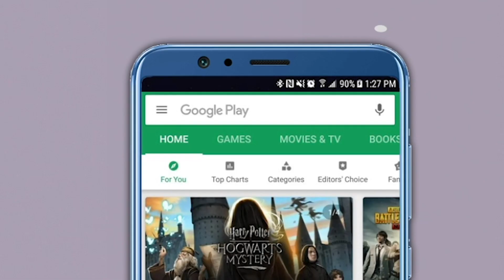सिरमच्या लशीची किंमत ठरली तर शिवेंद्रराजेंना ‘या’ प्रकरणात न्यायालयाचा दिलासा!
आनेवाडी टोलनाक्यावरील टोलबंद आंदोलन प्रकरणी भाजप आमदार शिवेंद्रसिंहराजे भोसले व त्यांच्या समर्थकांची न्यायालयाने आज निर्दोष मुक्तता केली आहे. न्यायालयाच्या या निर्णयामुळे शिवेंद्रसिंहराजे यांना मोठा दिलासा मिळाला आहे.पुणे- बंगळूर राष्ट्रीय महामार्गावरील रस्त्याची दुरवस्था झालेली असताना, तसंच आवश्यक सेवासुविधा मिळत नसतानाही आनेवाडी टोलनाक्यावर टोल वसुली होत होती. याबाबत महामार्ग प्राधिकरण आणि रिलायन्स इन्फ्रा यांच्याविरोधात शिवेंद्रसिंहराजे भोसले आणि त्यांच्या समर्थकांनी 18 डिसेंबर 2019 रोजी सकाळी साडेअकरा ते दुपारी अडीच वाजेपर्यंत आनेवाडी टोलनाक्यावर आंदोलन केले होते.या खटल्याची सुनावणी नुकतीच झाली. आंदोलनकर्त्यांकडून टोलनाक्यावरील टोल वसुली बंद पाडण्याचा प्रयत्न झाला होता. देशात लवकरच कोरोना लशीकरणाला सुरुवात होणार आहे. पुण्याच्या 'सीरम इंस्टिट्यूट'ला केंद्र सरकारकडून लशीची पहिली ऑर्डर मिळाल्याचीही माहिती समोर आली आहे. सीरम इंस्टिट्यूट ऑफ इंडियाला केंद्र सरकारने पहिली ऑर्डर दिल्याचं वृत्त एएनआय या वृत्त संस्थेनं दिलं आहे. यासोबत लशीची किंमत देखील समोर आली आहे. लशीच्या एका डोसची किंमत २०० रुपये इतकी असणार असल्याची माहिती सीरम इन्सिट्यूटच्या अधिकाऱ्यांनी दिली आहे.